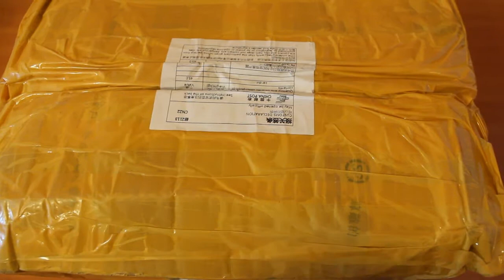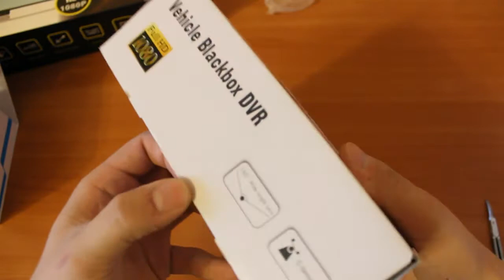Видео регистратор зеркало из Китая!!!